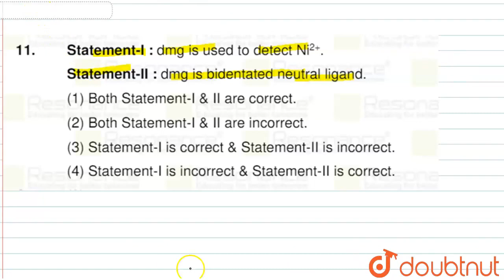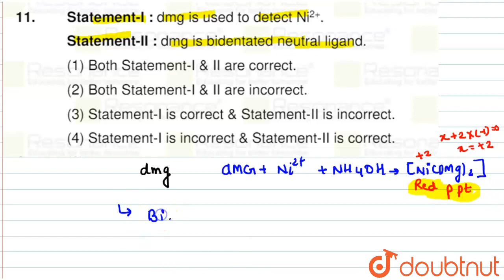Given below are two statements :Statement I : The identification of Ni^(2+)is carried out by dim...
Given below are two statements :Statement I : The identification of Ni^(2+)is carried out by dimethyl glyoxime in the presence of NH_4OH. Statement II : The dimethyl glyoxime is a bidentate neutral ligand.In the light of the above statements, choose the correct answer from the options given below:
Class: 12
Subject: CHEMISTRY
Chapter: JEE MAIN 2021
Board:IIT JEE

👉 Have Any Query? Ask Us.